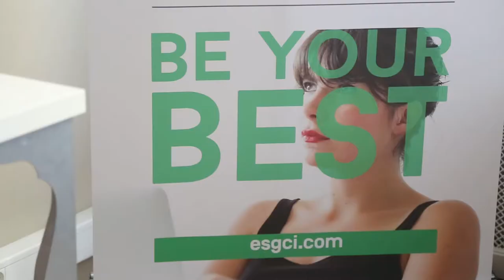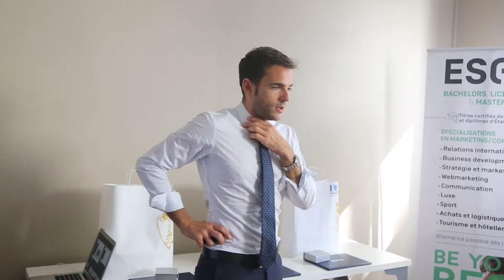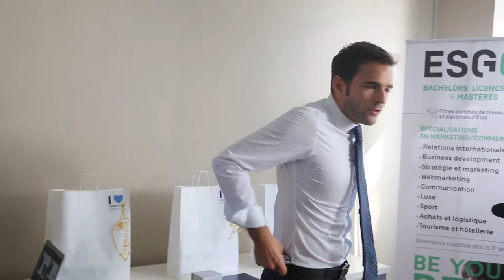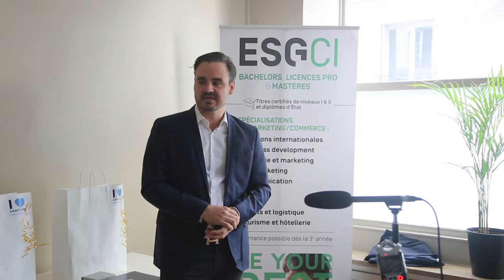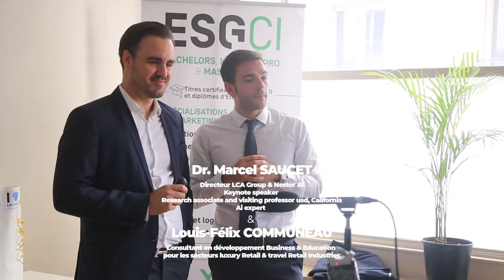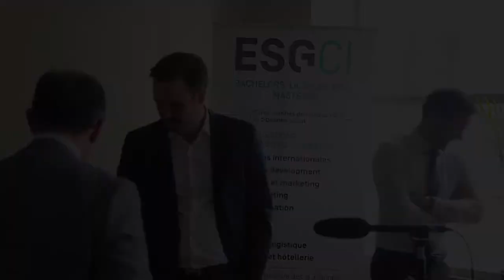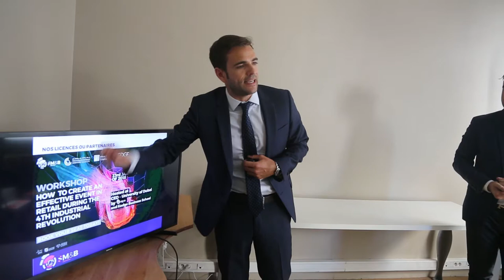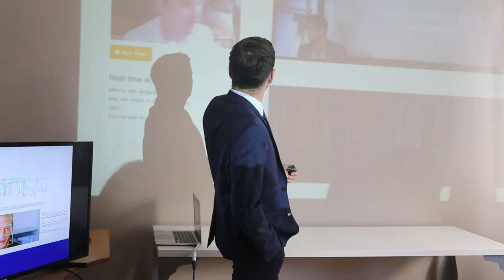LCA Conference - Artificial Intelligence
Want to learn more about Nestor Ai, data collection, artificial intelligence, marketing, and more? Book Dr. Saucet for your next interview or conference!

If you want to learn more about these topics, book a conference with me today!